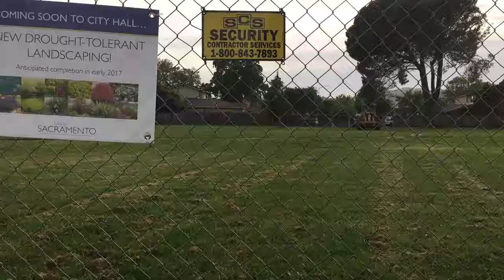El centro elementary school bike riding.